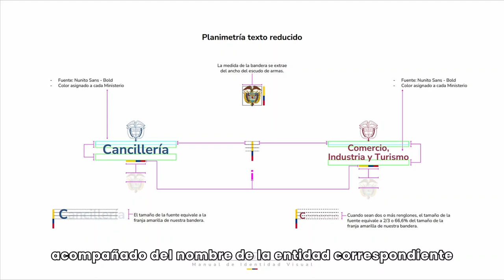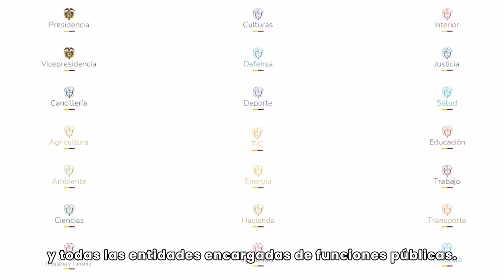¡Presentamos nuestro nuevo Manual de Identidad Visual!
Este manual unifica y fortalece la imagen de las entidades estatales según los lineamientos de la LeyChaoMarcas.